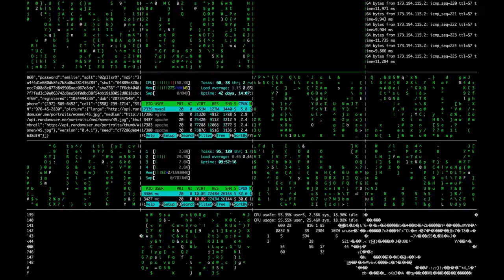Army of Love by Amy Venizia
Army Of Love written by: Amy Venezia and Mike Castonguay
Vocals: Amy Venezia
Guitars, bass, backing vocals, percussion: Mike Castonguay
Drums and drum loop: Aaron Sterling
Produced, engineered, mixed, mastered: Mike Castonguay
Recorded at: Imagination Surplus Studios Eugene, OR
Drums recorded by: Aaron Sterling Los Angeles, CA

Army Of Love

The world's on time
But the world's been blind
And now we're down to a finish line
Will our children see the light of dawn?

Control through pain
The manipulation game
We go to war all for fortune and gain
The dark it seems to spawn
Well who's gonna save us?

Oh it's time to rise up
Well it's time to wake up
And build an Army of love
Can't be the bell
If you're the toll
Can't make it right without a soul
It's coming to a choice

The pyramid goes high
And it's reaching for the sky
Built on bones of the souls they buy
Don't let them take your voice
Believe in an Army of love
Who's gonna save us
Well we're gonna save us

Music Video made by Penny Michelle Taylor